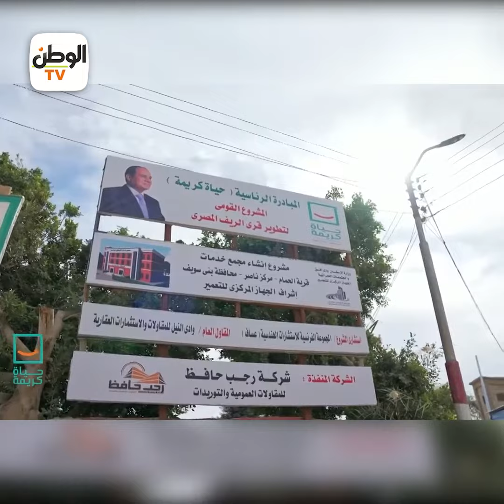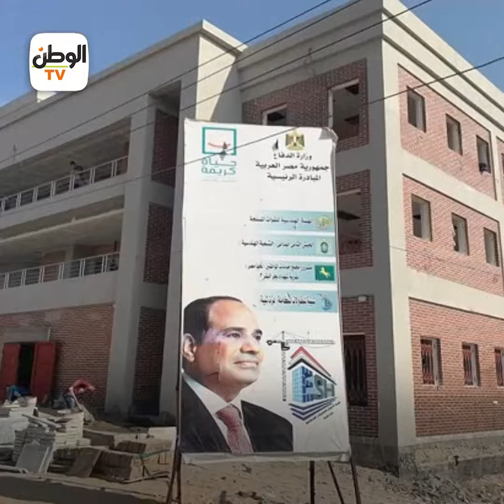بالأرقام والصور.. إنجازات «حياة كريمة» تغير شكل الحياة في الجيزة